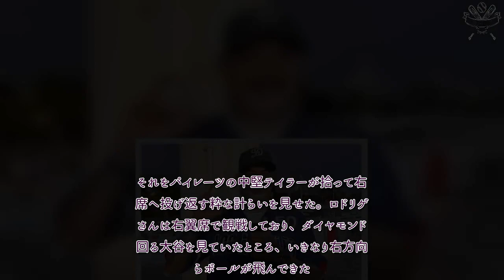プロ野球 速報！ グラウンド落ちたのに…大谷HR球ゲット MVPトリオコンプ、奇跡の男性「本当にうれしい」